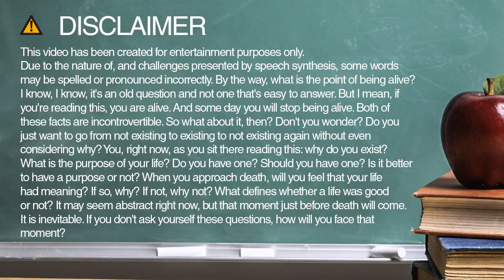mixing spelling and pronunciation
Learn how to spell and pronounce mixing.